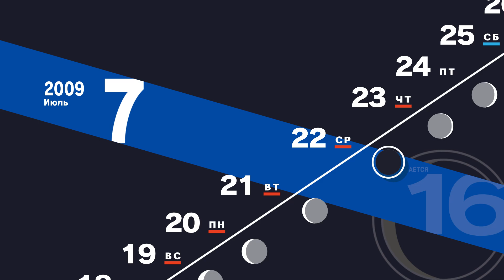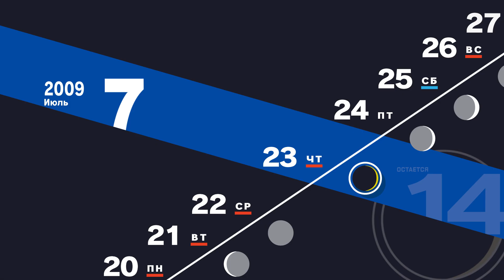Persona 3 Reload. #48. 7/21-23. Поездка на Якусиму. Дни 2-4. Пикап-неудачники. Айгис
28:32 Fool SL4